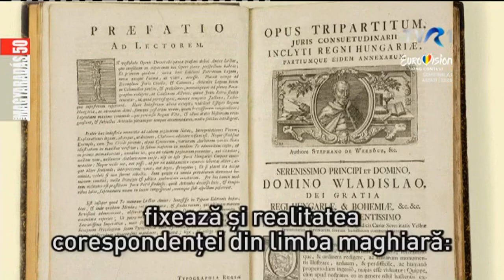MAGYARADÁS / És azt tudta?... - Ludas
Na, vajon ma ki a ludas, és hol bújkál?  Jakabffy Tamás addig járt, amíg rátalált.

ÉS AZT TUDTA?... - 2'27"
Készítették: Jakabffy Tamás, Kötő Zsolt, Tárkányi János
Fordította:  Szakáts Zoltán

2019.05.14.